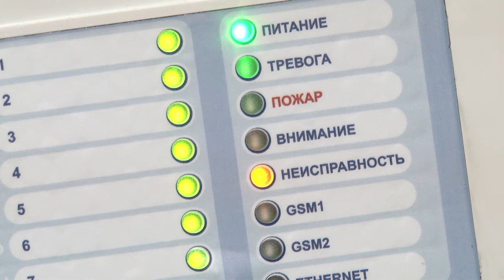2019-08-28 г. Брест. Семинар по вопросам безопасности детей в школе. Новости на Буг-ТВ.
Приемка школ уже завершена. Это была комплексная проверка готовности учебных заведений к новому учебному году. Немалое значение уделяется безопасности – о ней говорили представители правоохранительных структур, специалисты МЧС и педагоги в рамках расширенного семинара. Какие темы затрагивались и что нужно для того, чтобы в учебных заведениях было не только комфортно, но и безопасно – все подробности в следующем материале.